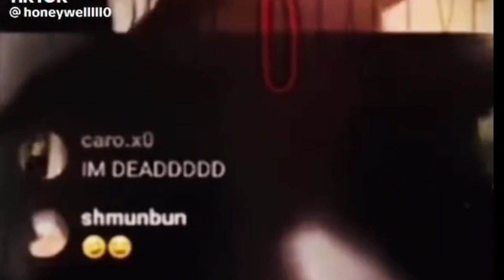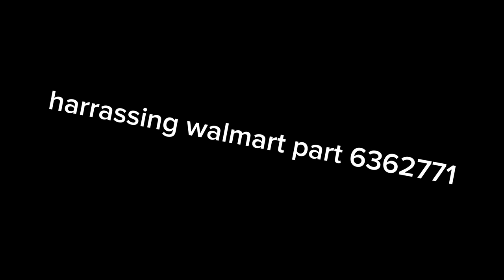HAVING WEIRD CONVOS ON THE ESCALATOR PT2!?!? (WERE BACK)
Sorry i took a long break. but we back now. i think